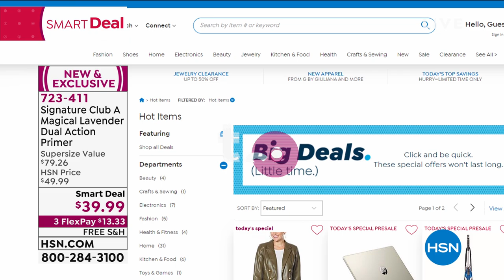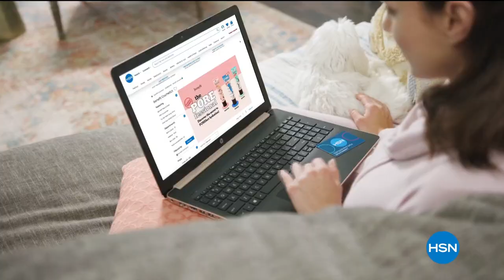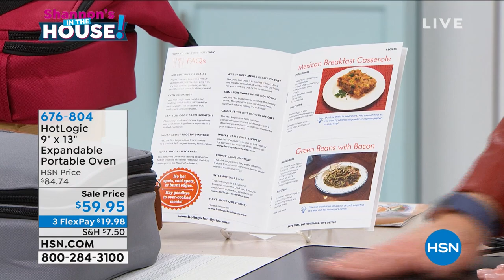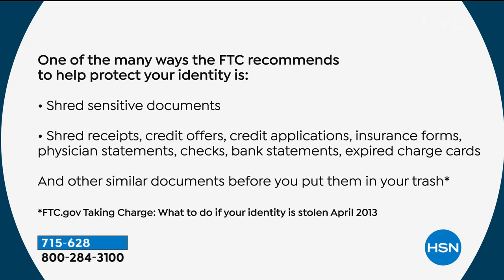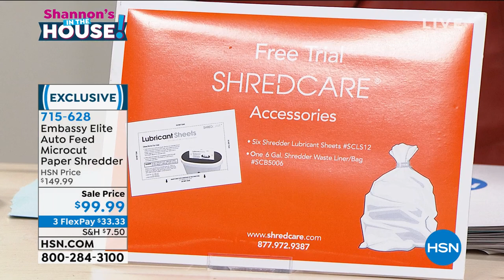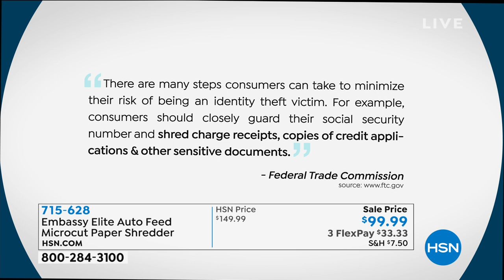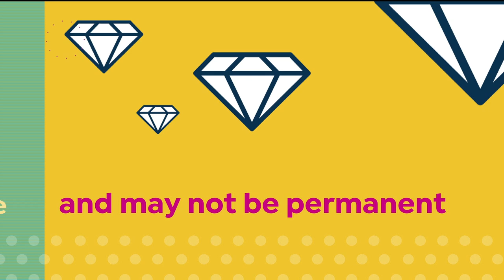HSN | Shannon's In The House! 08.28.2020 - 08 PM